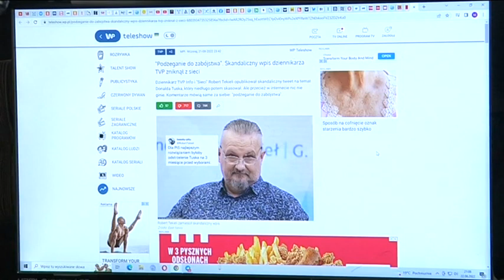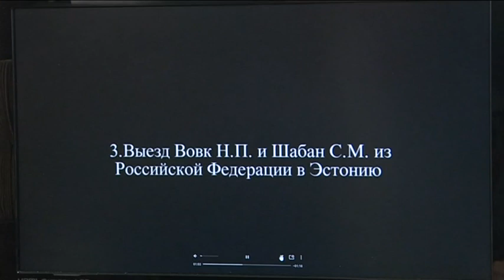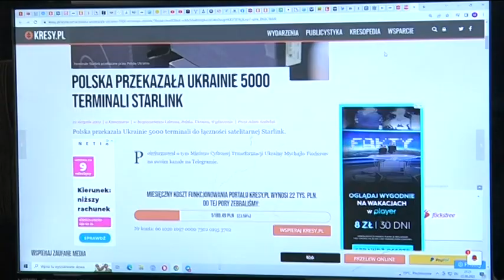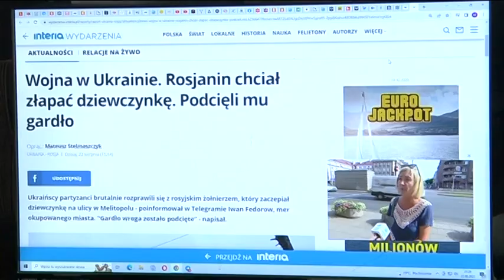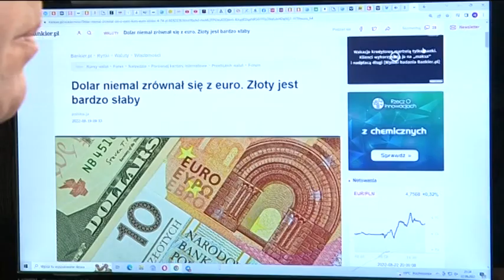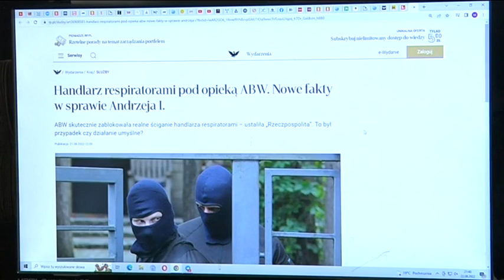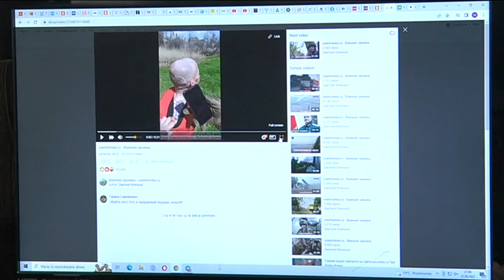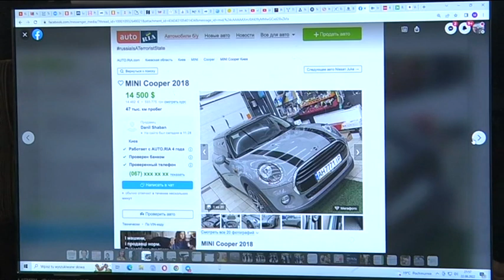Musisz to wiedzieć (1490) Za dużo tych śmierci dziennikarzy jak na jeden dzień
Darowizny:
SWIFT: PPABPLPKXXX
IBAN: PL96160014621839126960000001